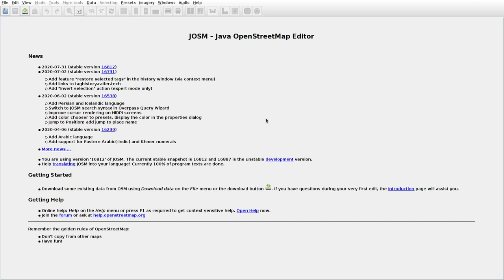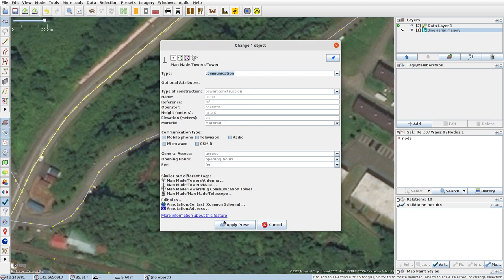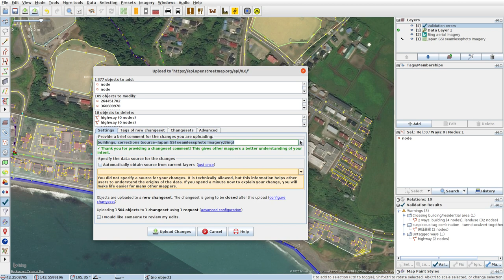JOSMrec0466 2020 08 14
Japan. Hokkaido. Hidaka-Mitsuishi. Tracing buildings (mainly) in JOSM for openstreetmap.